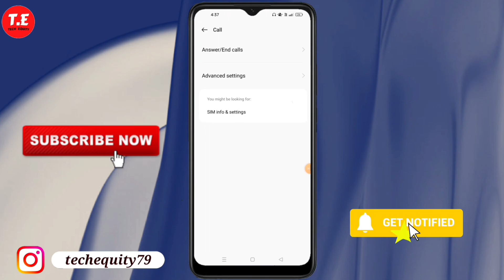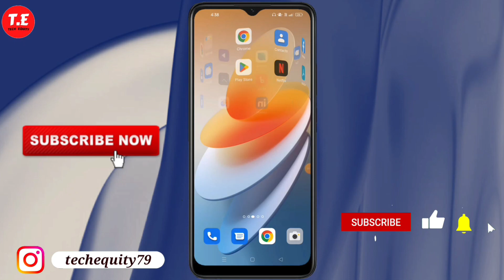OPPO A77s me flashlight setting kaise kare | how to enable flashlight setting in OPPO A77s